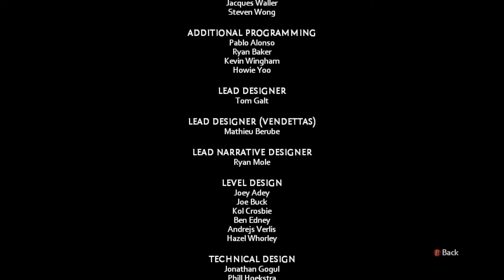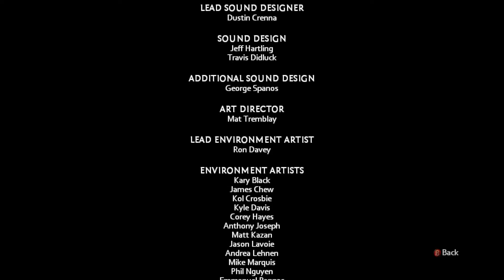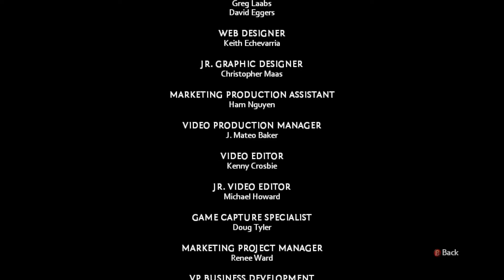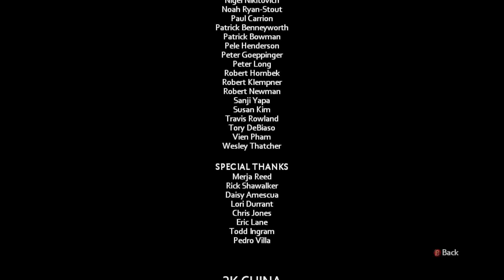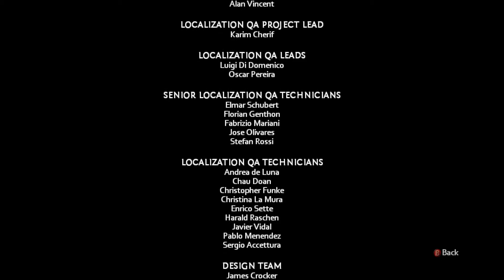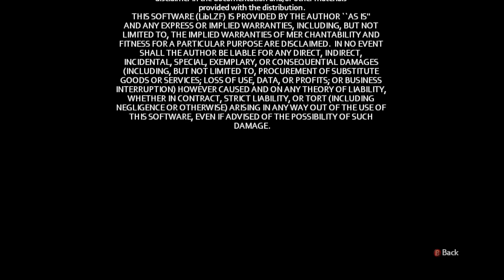The Darkness 2: Vendettas Credits